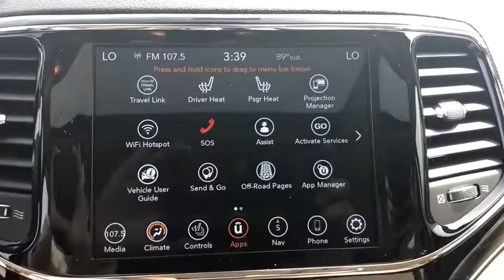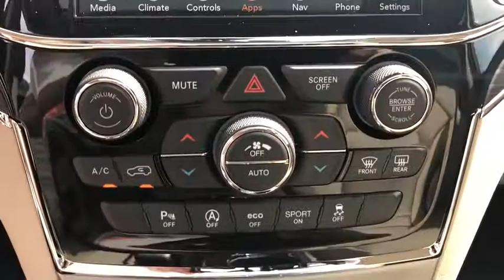2020 Jeep Grand_Cherokee Galesburg, Burlington, Peoria, Kewannee, Moline 2313X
Walnut Brown Metallic Clearcoat New 2020 Jeep Grand_Cherokee available in Galesburg, Illinois at Yemm CDJR. Servicing the Burlington, Peoria, Kewannee, Moline, IL area.

Yemm CDJR
2195 N. Henderson St

Recent Arrival! 4WD.brbrYemm gives you MORE value than other dealerships with the Yemm Advantage Program! -New Vehicles receive 1 Year / 15000 mile Dent & Ding Coverage Tire & Wheel Coverage and Key Protection Coverage for FREE! -Pre-owned Vehicles under 97000 miles receive a 2 Year / 100000 mile Powertrain Warranty for FREE! Pre-owned Vehicles with 97000 to 150000 miles receive a 3 month / 3000 mile Powertrain Warranty for FREE! Conveniently located on Highway 34. The Yemm family has been serving the automotive needs of Central Illinois & Eastern Iowa for almost 60 years. Weve worked hard to cultivate a welcoming family-owned atmosphere and we feel proud to offer assistance to Galesburg and surrounding communities. When working with our knowledgeable and outgoing team you discover a friendly and positive experience! Some may not qualify for all incentives. See dealer for details. Dealership not responsible for pricing errors.